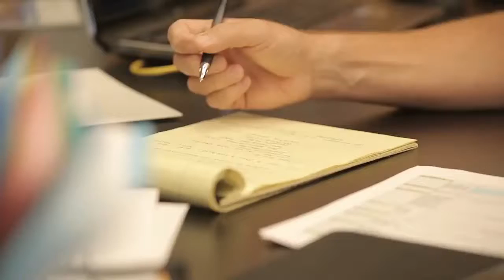Grasso Builder Profile_ Business Profile Video